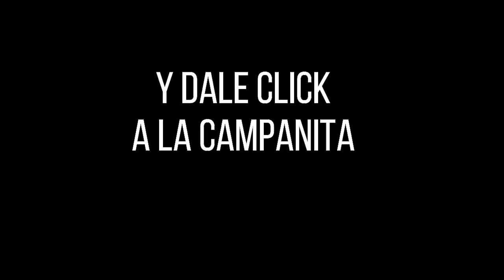Resultado Loteria del Quindio Jueves 23 de diciembre 2021 PREMIO MAYOR Y PREMIOS SECOS ✅🥇🔥💰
Hola buenas noches, te presentamos los resultados de las loterías y chances en Colombia, vamos con el Resultado para la Lotería del QUINDIO del miércoles 23 de diciembre de 2021.

Numerología Colombia te trae los últimos Resultados lotería de Bogota, lotería del Quindio y Extraordinario de navidad y Chance en nuestro país, igualmente te traemos las recomendaciones para que juegues en el día, esperamos que seas un ganador más y disfrutes de grandes premios.

lotería Quindío
lotería Quindío
lotería Quindío
Quindío lotería